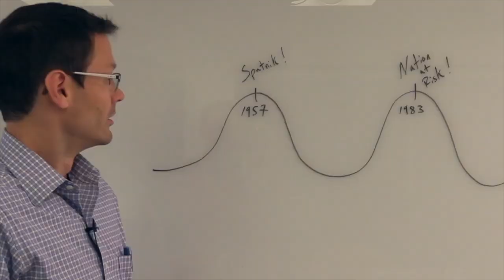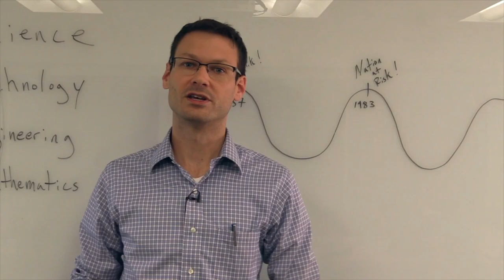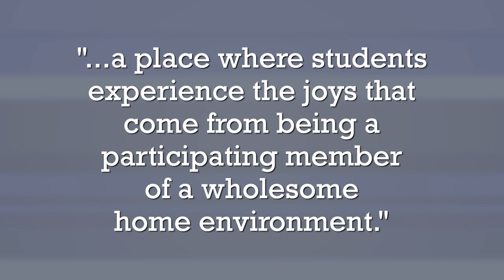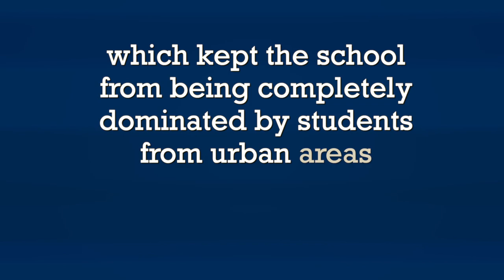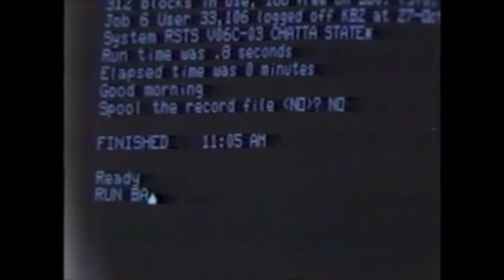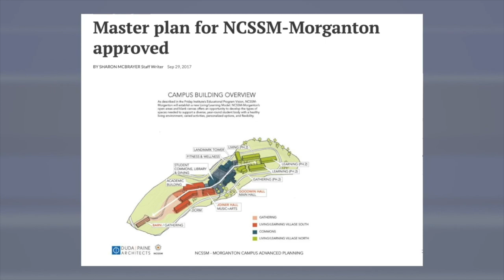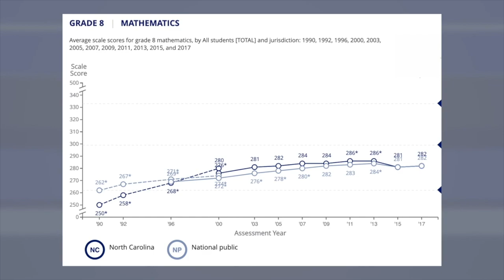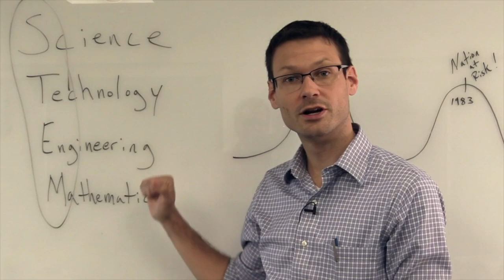The Rise of STEM Education: A Short History of Education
Why is every student, parent, teacher, and administrator worried about improving education in science and math these days? Has it always been this way?  What is North Carolina's role in the public policy changes that brought STEM education into prominence? This video takes a look at these questions and more, as part of the Short History of Education series by Duke University's History Department and Social Science Research Institute.